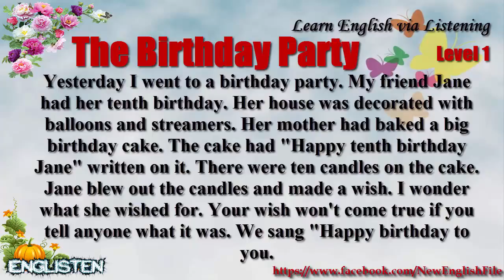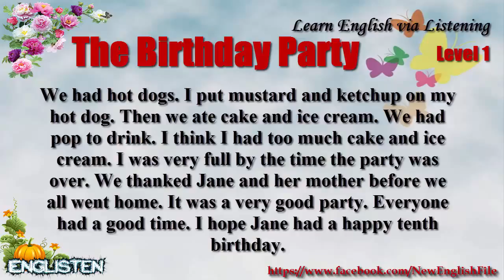Learn English via Listening Level 1 Unit 67 The Birthday Party